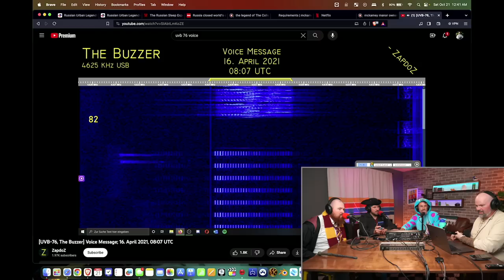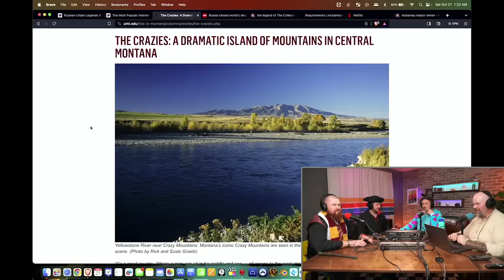The CREEPIEST International Urban Legends | Ep.145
Today we give our final send off to the Spooky Season with a creepy voyage into the world of mysterious international Urban Legends. Buckle up! As always, thank you for being part of our crowd!

SUPPORT THE PODCAST - Join the Crowd!

**Please no packages, letters only**
Five's A Crowd Podcast
1123 N Fairfield Rd #1373